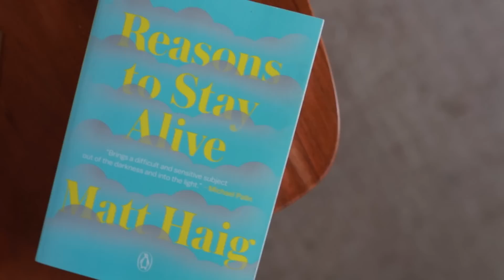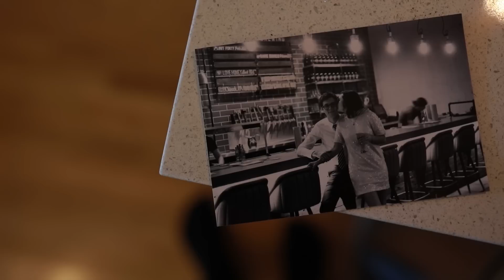31. Me At 23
Pre-order This Modern Love here!